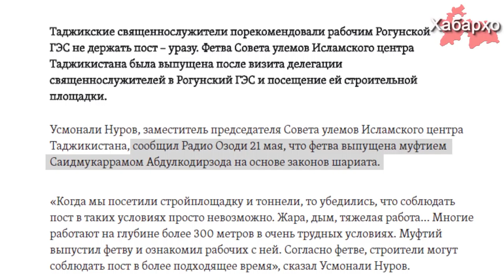Совет улемов Таджикистана “освободил” от уразы строителей Рогунской ГЭС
Совет улемов Таджикистана порекомендовал рабочим Рогунской ГЭС, не соблюдать пост в месяц рамазан. Эта фетва была озвучена советом улемов Таджикистана  после визита сотрудников совета улемов на стройплощадку Рогунской ГЭС.